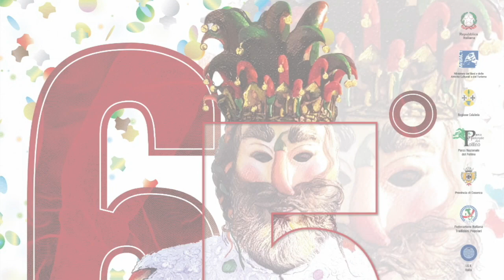Olga Galak - Gruppo Folk Cernivci & Giusy Gae Brunetti - Carnevale di Castrovillari 2023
Olga Galak - Gruppo Folk Cernivci & Giusy Gae Brunetti - Carnevale di Castrovillari 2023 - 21 febbraio 2023 - Castrovillari (Cs) - A cura di Antonio Abbruzzese